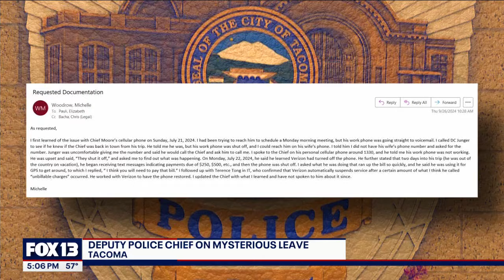Tacoma deputy police chief on mysterious leave | FOX 13 Seattle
For the second time in a month, Tacoma is seeing an unexpected shake up when it comes to its police department, as Deputy Chief Paul Junger is now on paid leave.